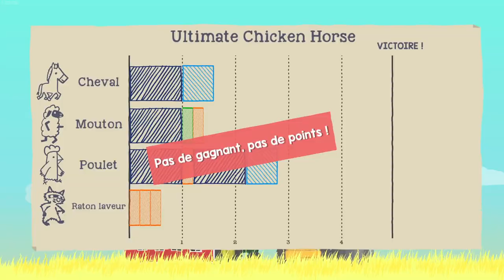Hugo et ses amis #28 : LES AVIONS DE NORAGE ! (Ultimate Chicken Horse)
Le but du jeu : Faire un parcours pour arriver à la ligne d'arrivée.
Notre but : Faire chier les autres !

Musique d'introduction et d'outro : Malo Mart (@GarArtStudios Remix)

Musiques :
- Able Sisters (Animal Crossing City Folk)
- The James Bond Theme (John Barry)
- Puzzle Plank Galaxy (Super Mario Galaxy 2)
- Puzzle (Professor Layton & The Curious Village)
- The Skull Gang (Kirby Mass Attack)
- It's Pizza Time! (Pizza Tower)
- Butter Building (Kirby Nightmare in Dreamland)
- I'll Make a Man Out of You (Mulan)
- Boss Slot Machine (Star Fox)
- No Fright No Fear (Mario Party 2)
- Harmony (Old RuneScape)
- Windy And Co. (Conker's Bad Fur Day)
- Superman: Main Theme (John Williams)
- We Like to Party! (Vengaboys)
- Up & Down (Vengaboys)

Musique d'outro : Friends (@HyperPotions)

Voilà.